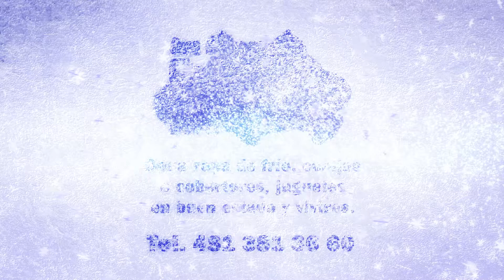Cd Valles. Mujer atropellada por automovilista